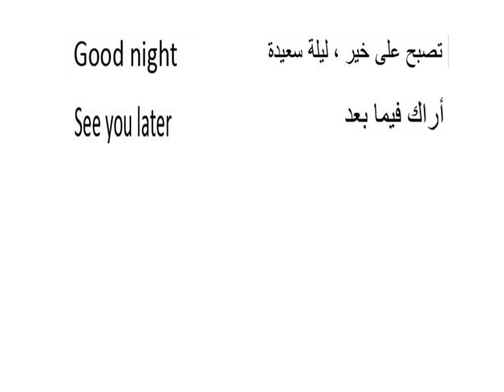جمل هامة فى اللغة الإنجليزية للمبتدئين .